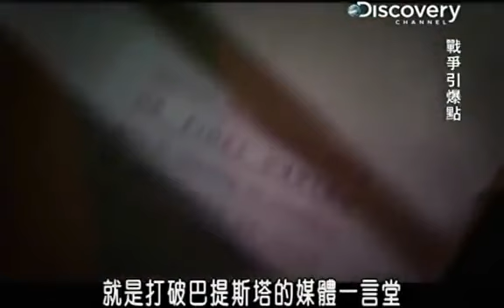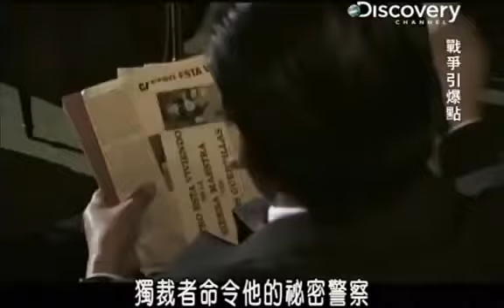(英語中字) Discovery Channel 戰爭引爆點：古巴卡斯特羅革命